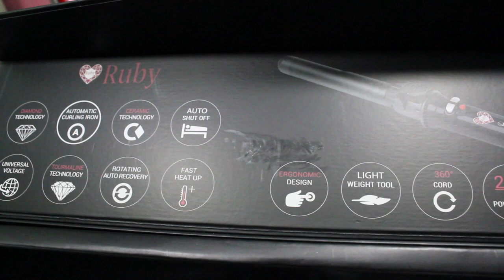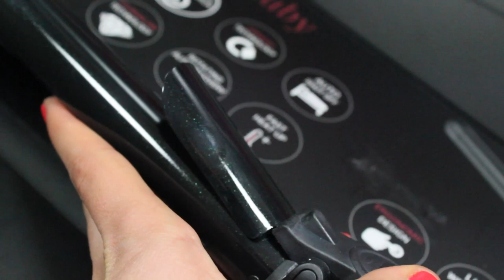Riccia in un attimo! Tutorial x CIOMPE :-) FACILISSIMO!!! Irresistible Me Ruby Auto Rotating Curler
Tutorial: capelli ricci in un attimo!
APRIIII QUII PER VEDERE TUTTE LE INFORMAZIONI E GLI SCONTI!

Sulle labbra ho il gloss Miss Pupa 303